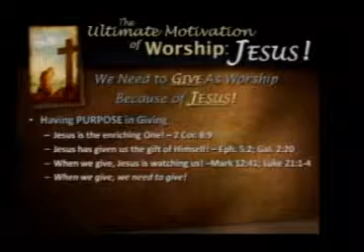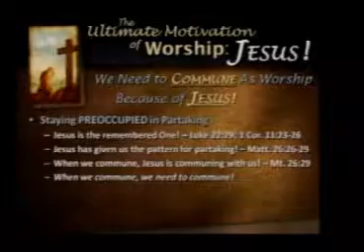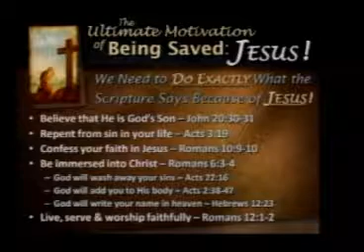The Ultimate Motivation in Worship: Jesus!